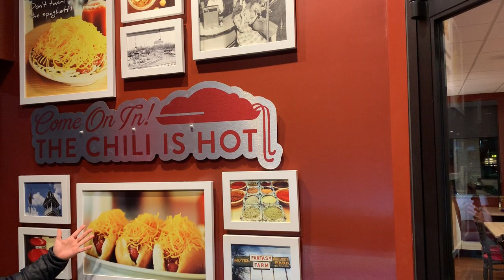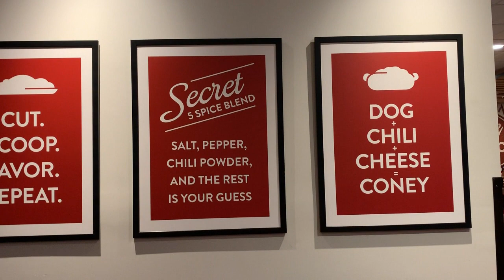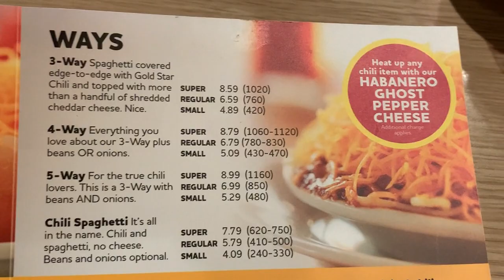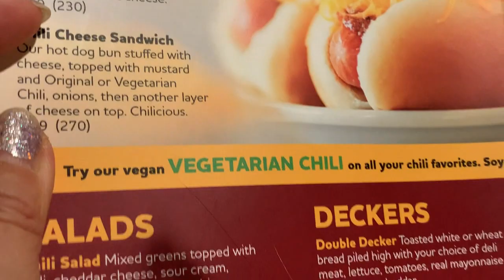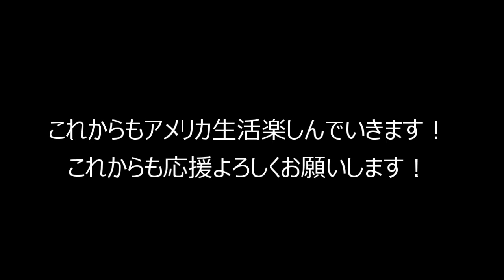【シンシナティ名物】絶品ホットドッグとシンプルで美味しいスパゲティ！Gold Star Chili【アメリカ生活】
祝！秋山翔吾選手のシンシナティレッズへの移籍！秋山翔吾選手、シンシナティに来ていただきありがとうございます。メジャー30球団で唯一日本人がいなかったレッズにやって来てくれて本当にありがとうございます！メジャーが開幕したら家族て応援に行かせていただきます！今回は、その秋山翔吾選手に向けてシリーズ第二弾！オハイオ州シンシナティの名物料理、B級グルメの決定版ともいえるGold Star Chiliのチーズたっぷりのホットドッグ＆スパゲティをご紹介します！秋山翔吾選手もシンシナティに来られたら、是非、食べてみてください！